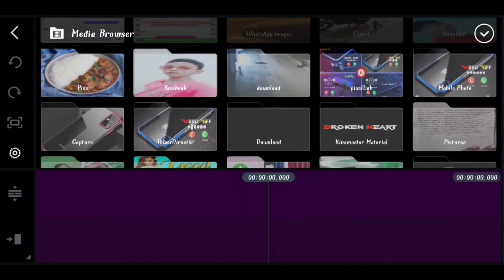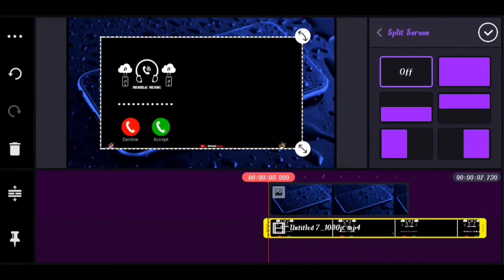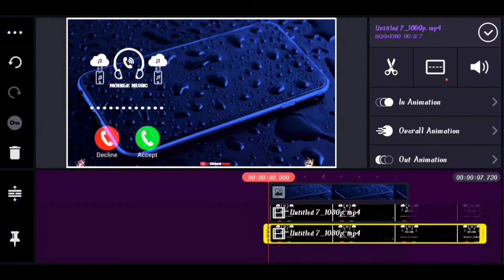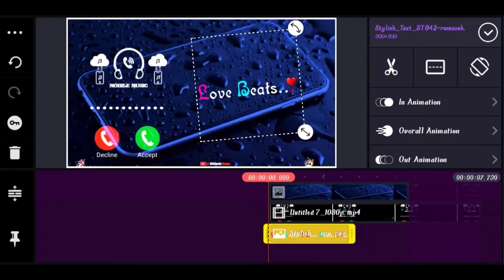Avee Player Se Ringtone Status Video Kaise Banaye || Kinemaster Se Ringtone Status Video Kaise Banae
Avee Player Se Ringtone Status Video Kaise Banaye || Kinemaster Se Ringtone Status Video Kaise Banaye || New trending WhatsApp status video Kaise Banaye || kinemaster se trending status video Kaise banaye

📥1.

📥2.

Kinemaster hindi video editing tutorial
Kinemaster editing tricks.
Haw to make status videos in Kinemaster.
Video editing tutorial for Android.
How to create Kinemaster video
How to edit liyrics video.
Kinemaster hindi tutorial.
Kinemaster no wotermark editing.
Kinemaster Telugu Editing Tutorial.
Kinemaster Alone Ringtone Template.
ringtone Editing Tips.
ringtone video editing in Kinemaster.
Kinemaster ringtone Editing Tutorial
Kinemaster ringtone template video kaise banaye 2021
kinemaster se status Kaise banaen